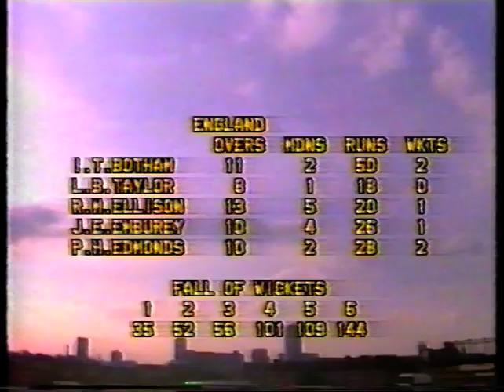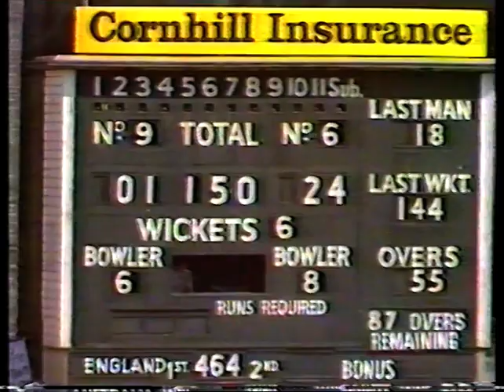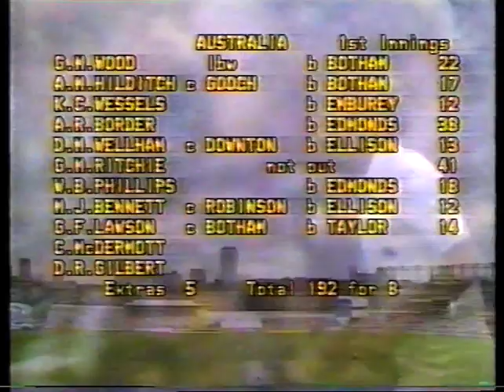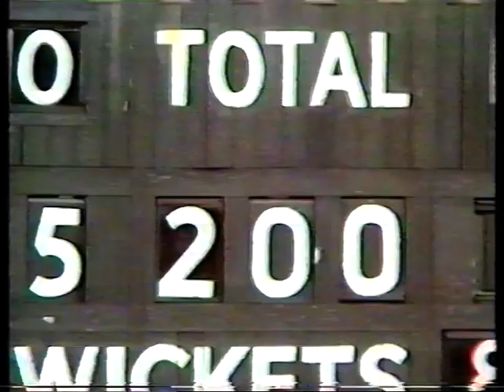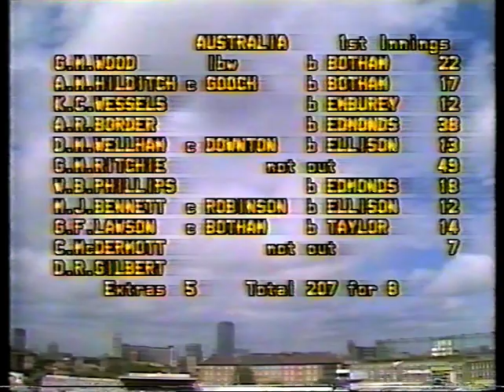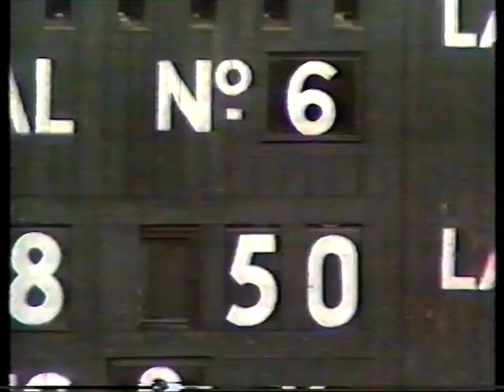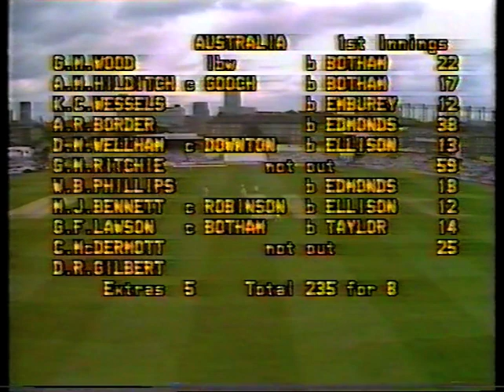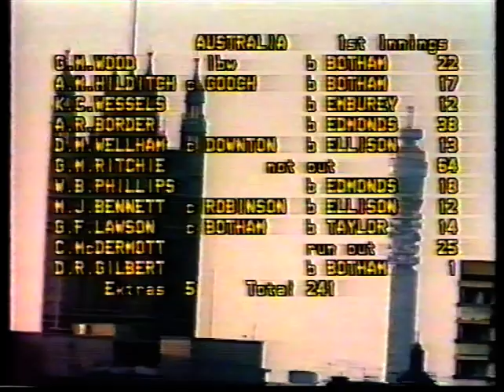ENGLAND v AUSTRALIA 6th TEST MATCH DAY 3 THE OVAL AUGUST 31 1985 IAN BOTHAM GREG RITCHIE LES TAYLOR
Australia began day 3 on 145-6 in their first innings, 319 behind.
Greg Ritchie was 20*.
Murray Bennett was 0*.